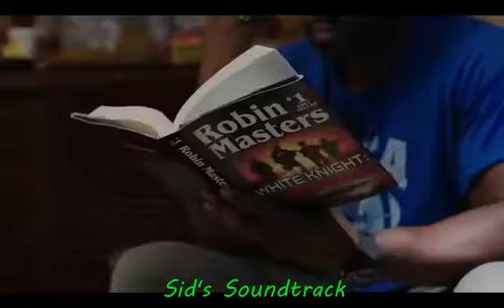Magnum P.I. - Open Theme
@Sid's Heavy Metal Stube
 @Sids Soundtrack
 @Ghost Crow
 @Ghost Crow (Wrestling)
 @GHOST KAMIL ​